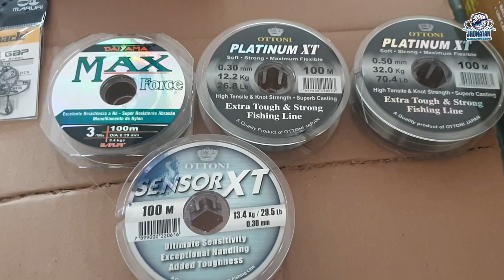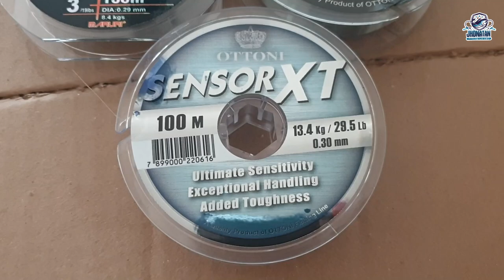EQUIPAMENTO CERTO PARA PESCAR CORVINA VARA, MOLINETE, LINHA, GIRADOR, ANZOL, CHUMBADA E LEADER.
Guia de pesca e turismo Jhonatan de Francisco
para mais informações 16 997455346

LOJA PESCA & IMPORTS